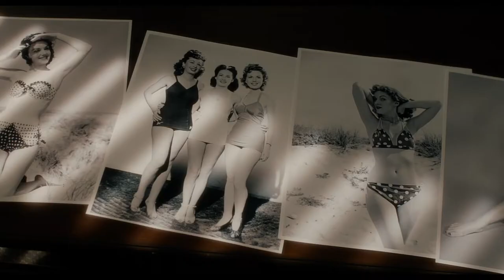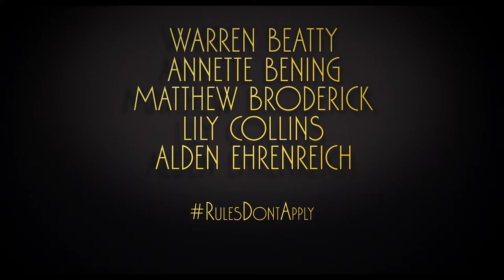Rules Don't Apply | Official HD International Trailer #2 | 2017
- In cinemas April 21 2017

An aspiring young actress (Lily Collins) and her ambitious young driver (Alden Ehrenreich) struggle hopefully with the absurd eccentricities of the wildly unpredictable billionaire (Warren Beatty), who they work for.

It’s Hollywood, 1958. Small town beauty queen and devout Baptist virgin Marla Mabrey (Collins), under contract to the infamous Howard Hughes (Beatty), arrives in Los Angeles. At the airport, she meets her driver Frank Forbes (Ehrenreich), who is engaged to be married to his 7th grade sweetheart and is a deeply religious Methodist. Their instant attraction not only puts their religious convictions to the test, but also defies Hughes’ #1 rule: no employee is allowed to have any relationship whatsoever with a contract actress. Hughes’ behavior intersects with Marla and Frank in very separate and unexpected ways, and as they are drawn deeper into his bizarre world, their values are challenged and their lives are changed.

Cast: Alec Baldwin, Warren Beatty, Annette Bening, Haley Bennett, Candice Bergen, Matthew Broderick, Dabney Coleman, Lily Collins, Steve Coogan, Alden Ehrenreich, Taissa Farmiga, Ed Harris, Megan Hilty, Oliver Platt and Martin Sheen

Welcome to the official 20th Century Fox Ireland channel - the home of previous award winning films Star Wars, Ice Age, X-Men, Avatar, and many more. This channel will bring you exclusive trailers & clips, behind the scenes action, interviews and featurettes for our best and latest releases.